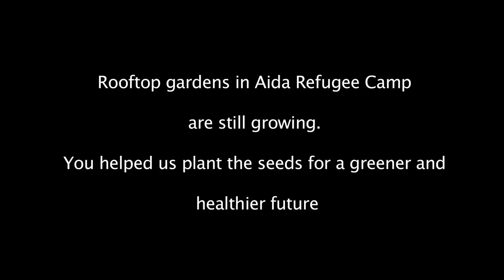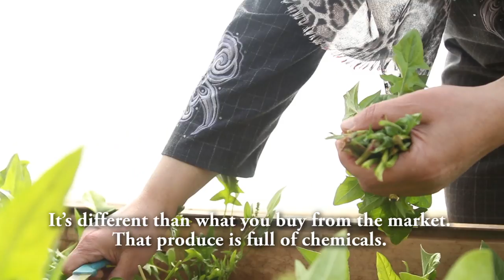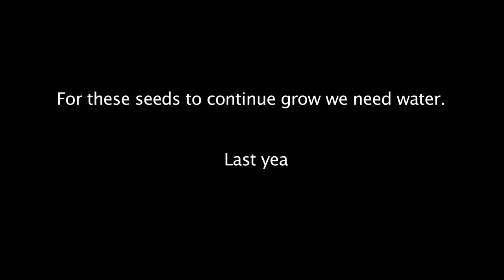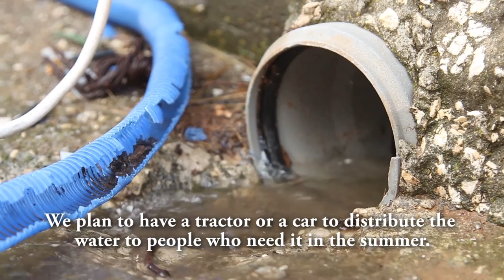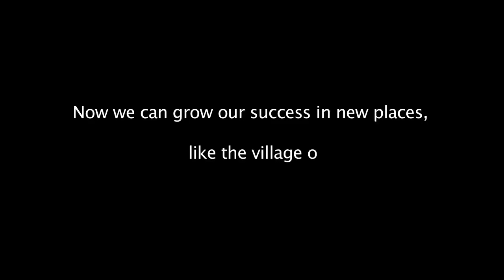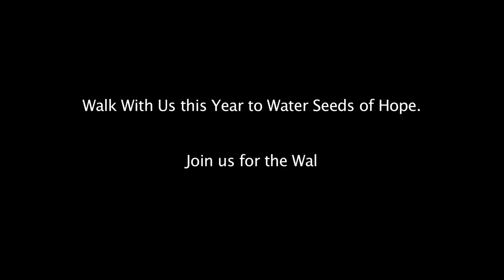You helped us plant the Seeds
Arts & Media Unit Lajee Center